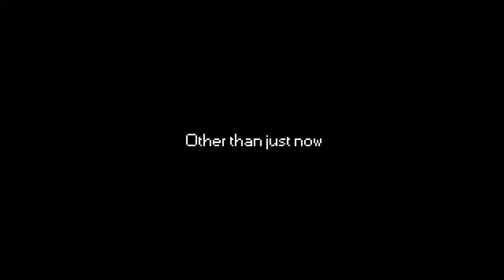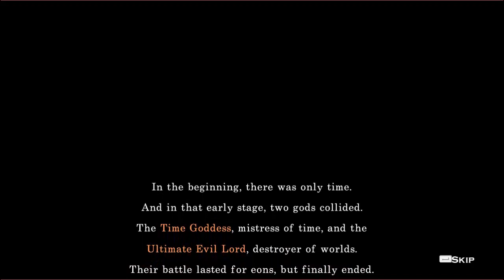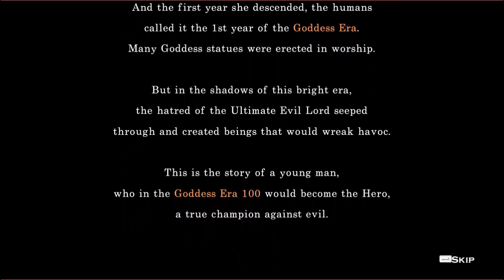Lon plays Half Minute Hero 1: Cheapskate Goddess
This game is a lot lighter in tone than what I usually play, but that's fine too. Don't worry I will be back on the SCP horse soon.